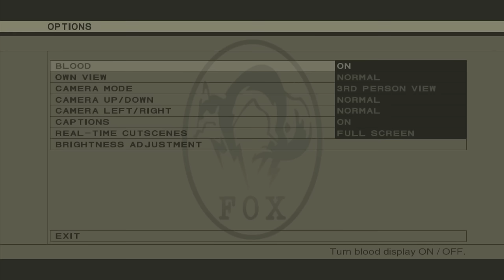20ish Minutes of Metal Gear Solid 3 Trivia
In this MGS Trivia...

We expand the shorts to full videos! Check it out! :)

Many thanks,